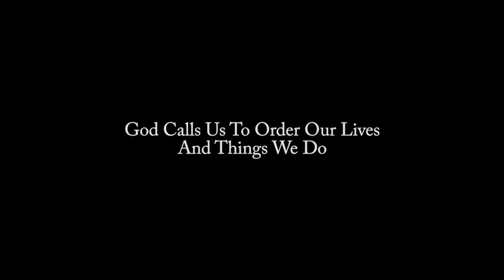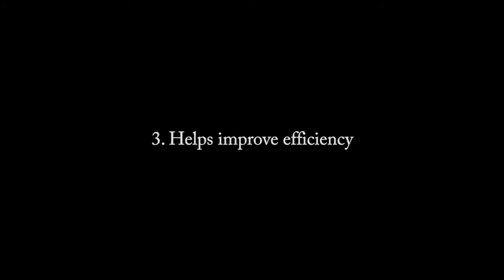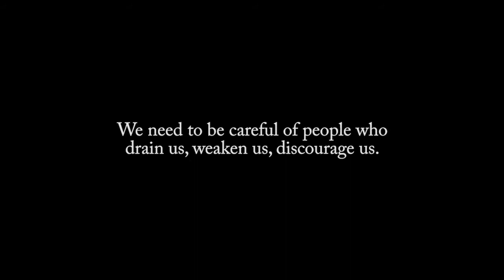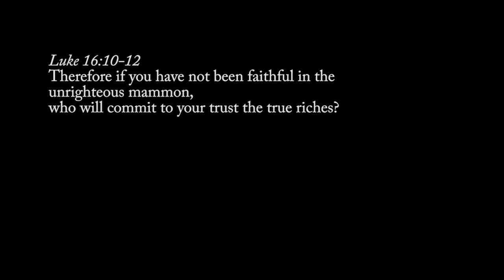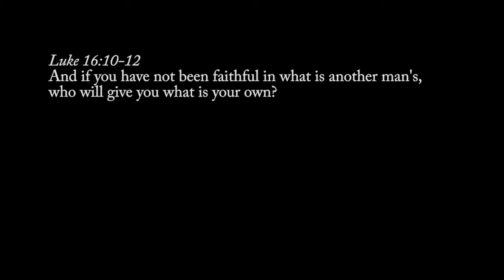Key Points : Ordering Your World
When we order our lives, it not only helps maintain peace (sanity), but we are also able to optimize performance, improve efficiency and make progress. In this simple motivational message from God's Word we talk about four important areas we need order in our world.